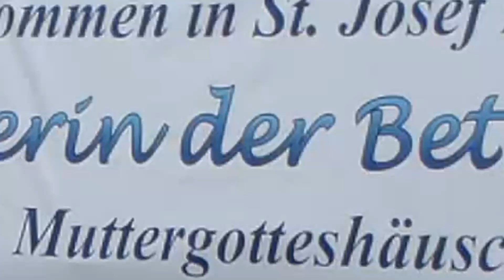einfach hier sein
Gedanken von Herbert Gerigk zur 1000jährigen Marieneiche im Burgauer Wald. Aus unserer Reihe der Impulse zum Wallfahrtsthema  am Muttergotteshäuschen ausnahmsweise nicht von dort, sondern vom "dicken Boom".